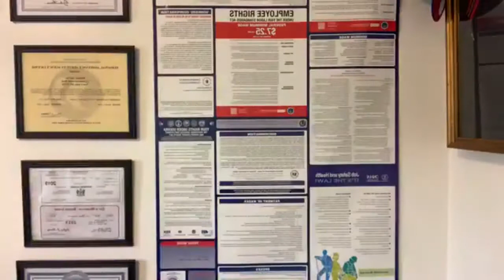The #1 Secret To Becoming A Great Caregiver For Your Parents & Loved Ones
Do you want to become the best caregiver your parents ill ever need? I have the #1 Secret to become a great caregiver for our parents and loved ones. Watch this video to the end to find out more.

If you are don't know how to become the best, Reliable Aid is your number one option.

Reliable Aid, Inc. provides highly trained direct care staff for home and facilitated assistance. Our direct care workers are compliant to rules and regulations assuring the clients dignity and privacy are upheld under our care. We offer a full range of assistance but not limited to ambulation, A.M. and P.M. toileting, dressing, cooking and feeding assistance, laundering of clothes, daily grooming and doctor visit assistance.

Our companionship comes with care and confidentiality of the client at all times. We pride ourselves in maintaining the privacy and dignity of our clients as set forth by H.I.P.A.A. (The Health Insurance Portability and Accountability Act) regulations.

The goal of Reliable Aid, Inc. is to assist in allowing seniors to remain in the comfort of their own homes rather than entering into an assisted living facility. With the help of our personal assistant service agency and our direct care workers we can provide the personal touch necessary for your family.